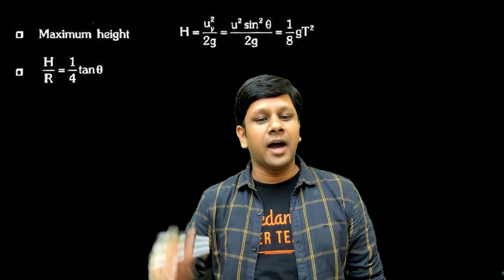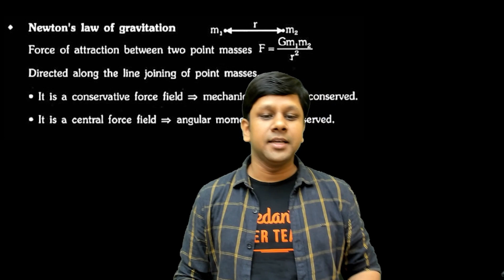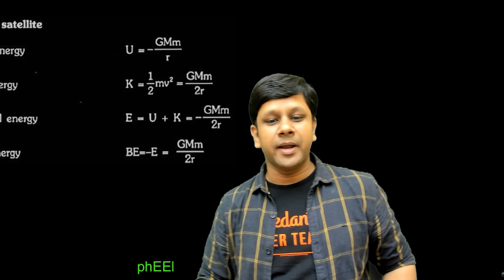Complete PHYSICS Class 11 Formula Notes for NEET 2023 | PDF Link in Description 🔗 | Download Now ⬇️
👇Checkout Other Videos by Gaurav Gupta sir, for NEET 2023 Physics Prep.